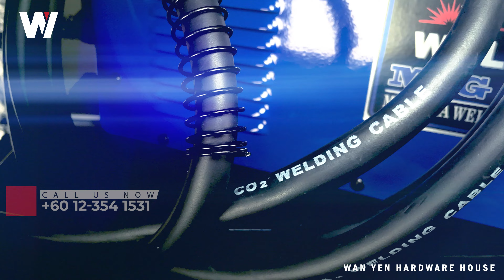Weldee MIG-230 6 IN 1 CO2 Gas & Gas-less MIG Welding Set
Features:
-6 function available ( Gasless welding metal, gas welding metal, stainless steel, Aluminium, MMA &  lift Tig )
- Digital IGBT Inverter design offers stable, low spatter arc performance
- Arc force control (Inductance) adjusts arc characteristics in both MIG and Stick modes
- Capable of SMAW (Stick) welding when MIG conditions aren't ideal
- Good duty cycle, higher than most competitor's ratings
- Flux core capable with special order drive rolls
- Over Current and duty cycle features both warning light and weld interrupt

Weldee MIG-230 SPECIFICATION
POWER SUPPLY : 220V ± 15%
FREQUENCY (Hz) : 50/60
NO - LOAD VOLTAGE (V) : 25.5
WELDING CURRENT (A) : 50-230
INPUT VOLTAGE (KVA) : 5
DUTY CYCLE (%) : 50
INSULATION CLASS : F
PROCTECTION CLASS : IP 21s